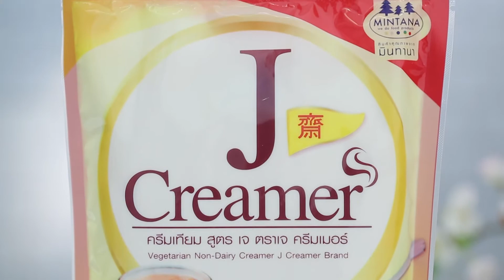แจกฟรี! อาหารเจ สูตรการทำอาหารโดย อ.ยิ่งศักดิ์ ในเมนู "ขนมจีนน้ำยาเจ"